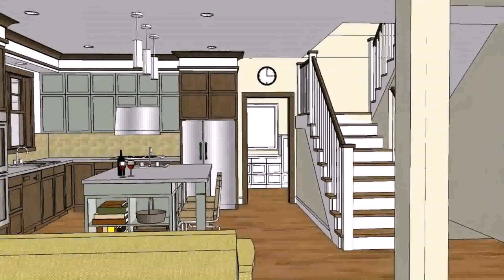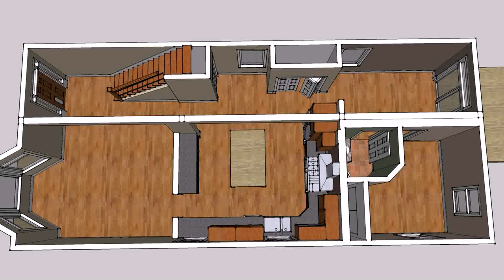Small Home Floor Plans Designs (see description)